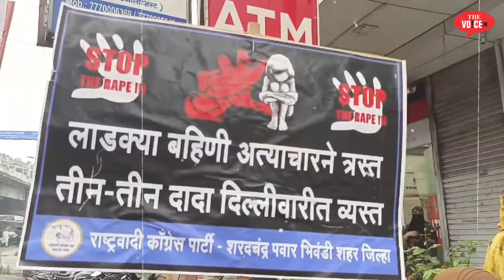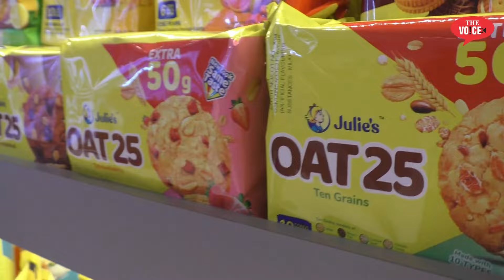Bhiwandi NCP Party Protest | Badlapur Kand ko lekar Shoeb Guddu ka futaa Gussa